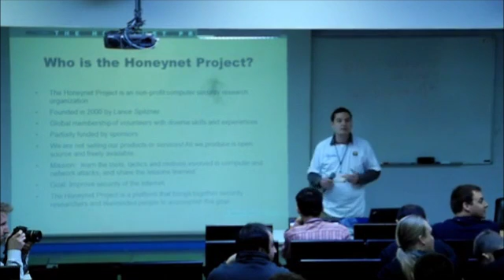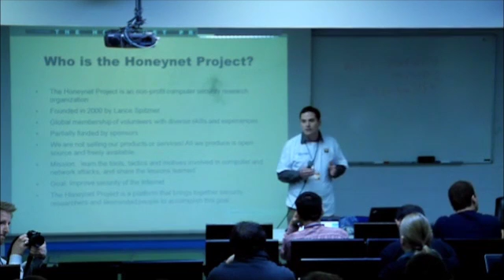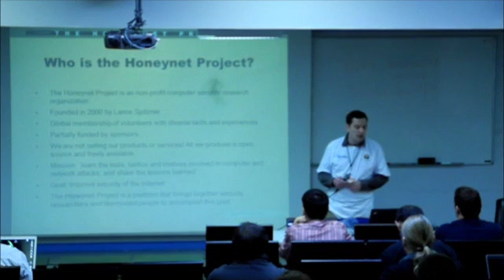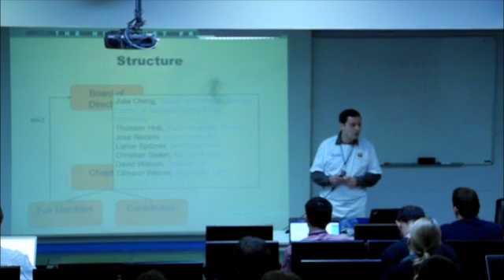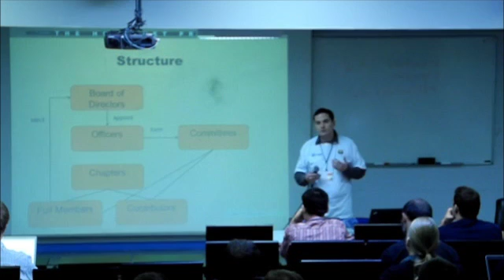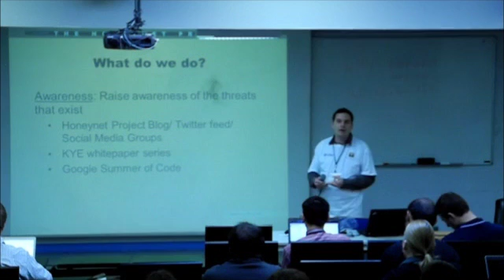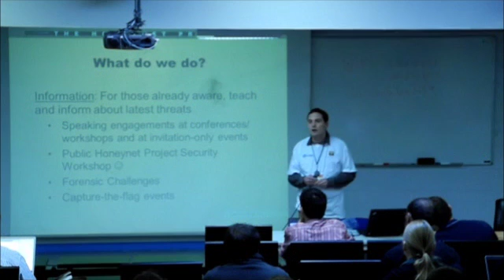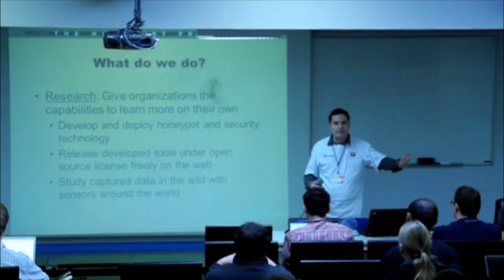HPW2011 - Introduction of the Honeynet Project - Christian Seifert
Christian Seifert, CEO of the Honeynet Project, gives a quick introduction on the organization; describes who the HP is, how the HP is structured, and what the HP does.

0:00 Introduction
0:35 Who is the Honeynet Project?
2:38 Structure
6:25 40 International Chapters